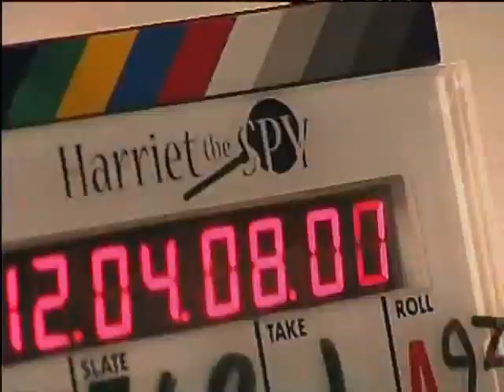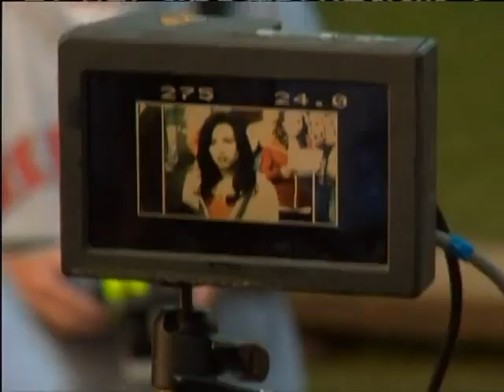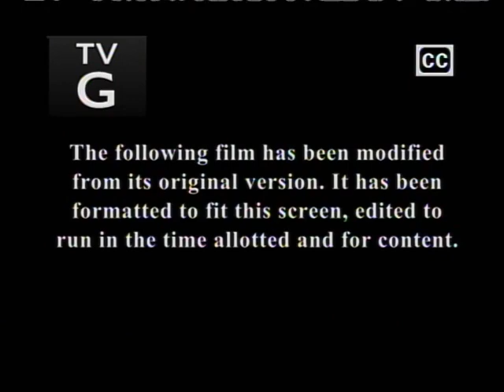03.16.2010 + Disney Channel